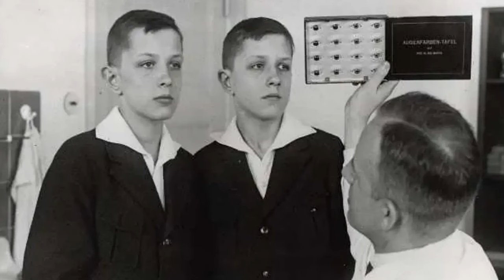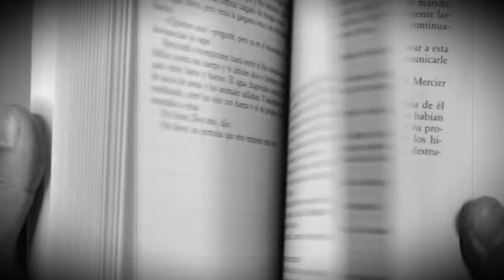Der grausame Arzt aus Auschwitz Josef Mengele | Verbrechen des Todesengels | Dokumentation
Josef Mengele ist ein berühmter deutscher wissenschaftlicher Arzt, der durch seine Verbrechen im Konzentrationslager Auschwitz während des Zweiten Weltkriegs bekannt wurde.